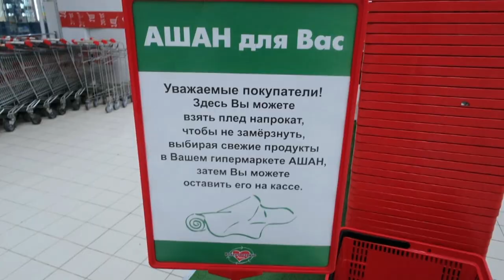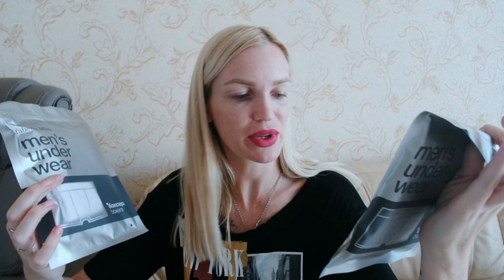ПЕРВЫЕ ДНИ В САДУ/ ПОКУПКИ ФАБЕРЛИК SilenaSway_Силена Вселенная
▼▼▼▼▼▼ОТКРОЙ МЕНЯ ▼▼▼▼▼▼